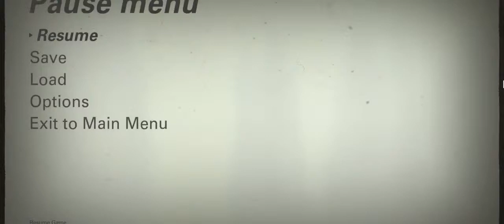Wolfenstein II The New Colossus 18احتفالات قبل النهاية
G+

iNstgram

Best,
Ahmed Shaprawy